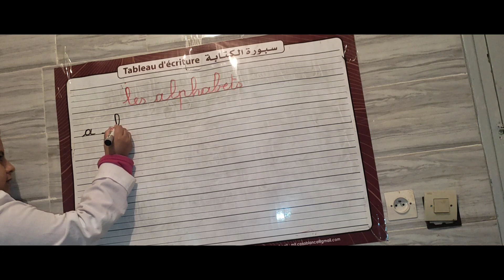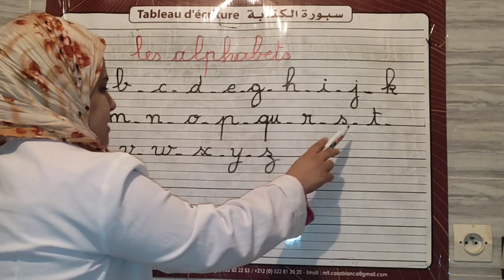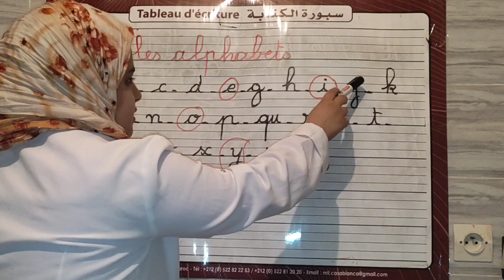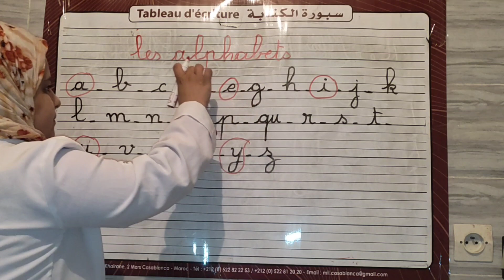2 A.E.P er 1 A.E.P les alphabet : lecture et écriture